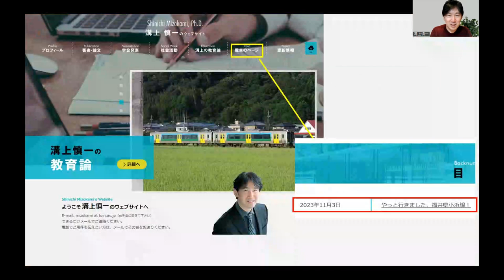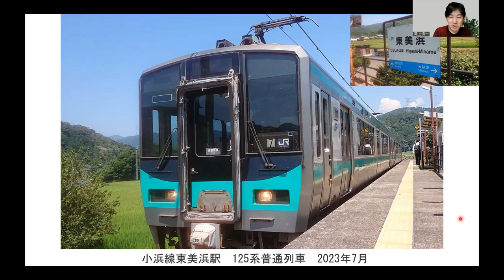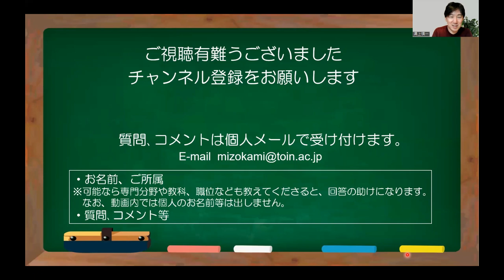No215(撮り鉄の旅) やっと行きました、福井県小浜線！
Break timeです。「溝上慎一の教育論」・・・ここで一休みです。興味のない人はスキップしてBreakしてください。
今回は、小浜線のローカル列車を紹介します。福井県敦賀駅と東舞鶴駅を結ぶ地方路線。京都からもそんなに遠くない路線です。敦賀駅にはもう100回以上行っているはずだし、東舞鶴も、そうですね、10回以上は行ったことがあると思います。しかし、その間のこの小浜線は、いつか、と思っている間に今日を迎えてしまいました。（2024年）3月に、北陸新幹線が敦賀駅まで延伸するということで、敦賀駅周辺も騒がしくなってきています。小浜線がそれで廃止されるということはないと思いますが、1回くらいしっかり撮っておかねばと思い、意を決して行きました。接続が悪い上、本数も少なく、かなり難度が高かったです。
なお。写真の詳細は溝上のウェブサイトでアップしています（2023年11月3日）。